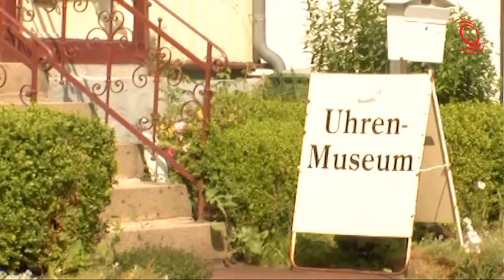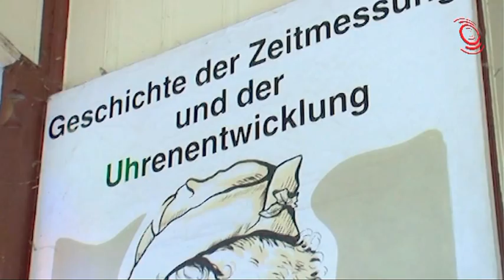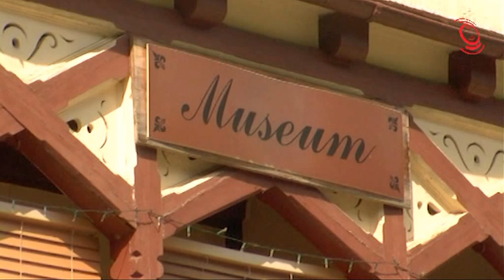Uhrenmuseum Treseburg - Eine Reise durch die Geschichte der Zeitmessung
Über 500 verschiedene Uhren, die Geschichte der Zeitmessung, die Entwicklung in der Film- und Fototechnik und vieles mehr gibt es im Uhrenmuseum Treseburg zu sehen. EInen Rundgang mit dem Inhaber Rüdiger Fischer ist nur zu empfehlen. Tagtäglich hat das Uhrenmuseum von 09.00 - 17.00 Uhr geöffnet.

Info & Kontakt
Rüdiger Fischer - Tel.: 039456/ 56 732